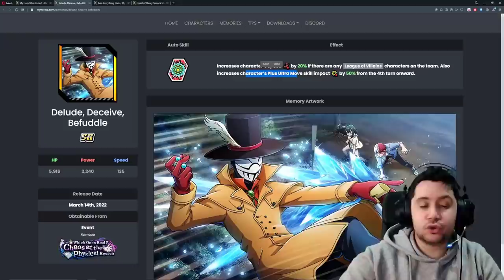NUEVO EVENTO! El mejor momento para ser MALO! 👿👿 | My Hero Ultra Impact